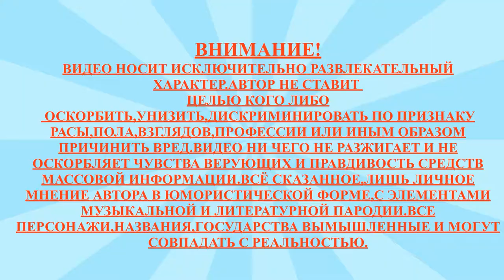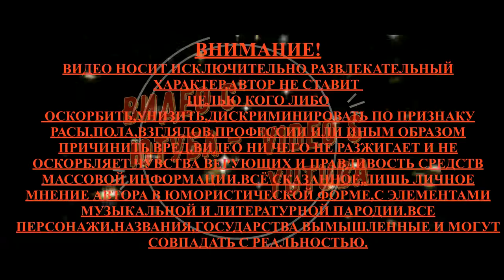ДОМ 2 , САША АРТЁМОВА ИДЁТ К АЛТАРЮ 🌷 BUILDING 2 , SASHA ARTEMOV COMES TO THE ALTAR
В этом видео использованы для информационных целей в качестве иллюстраций стопкадры из шоу "Дом 2" на канале ТНТ , авторские права на данное шоу принадлежат ОАО "ТНТ-Телесеть" (входит в структуру GPM RTV)
В этом выпуске новости и слухи  про свадьбу Евгения Кузина и Александры Артёмовой.